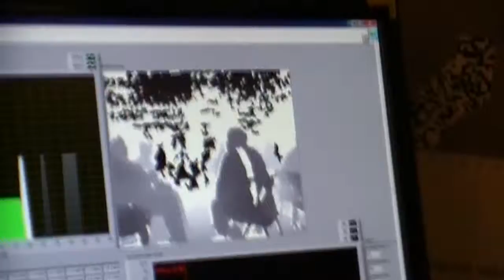Cletis "SEES IN 3D"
Everio Videos. By MSSpenceProductions. NO BAD COMMENTS. I WILL REPORT YOU AS SPAM AND BLOCK YOU